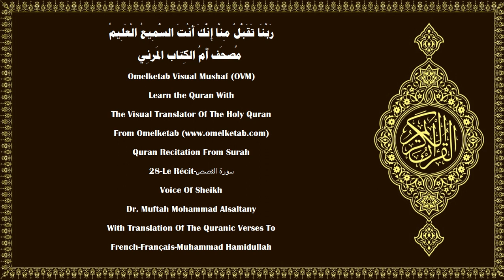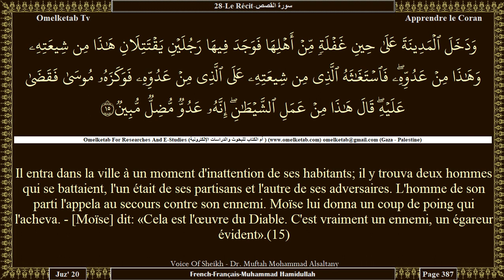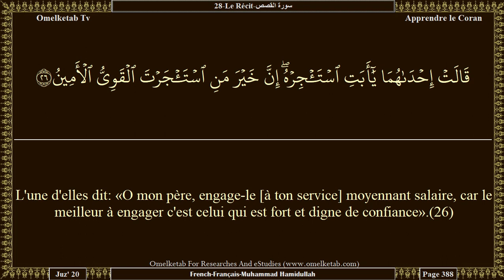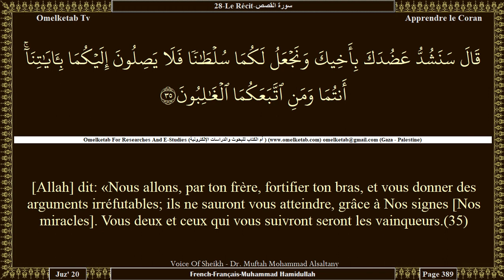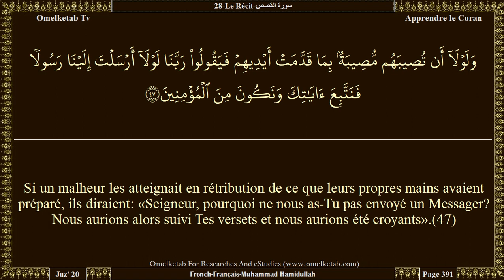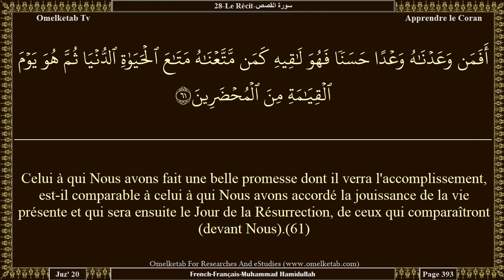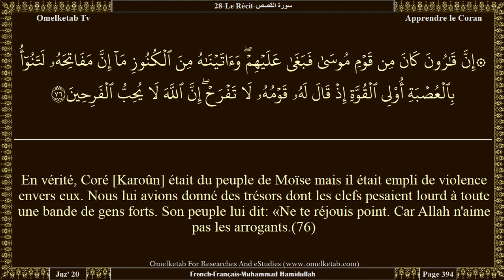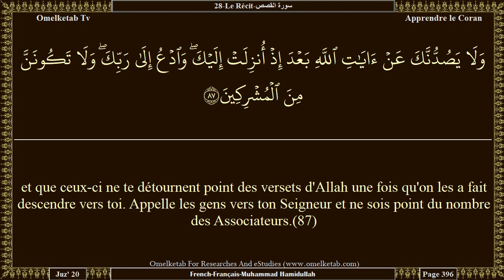28 Le Récit سورة القصص French Français Muhammad Hamidullah Alsaltany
28-Le Récit-سورة القصص-French-Français-Muhammad Hamidullah-Alsaltany... [Ton Seigneur crée ce qu'Il veut et Il choisit; il ne leur a jamais appartenu de choisir. Gloire à Allah! Il transcende ce qu'ils associent à Lui!(68)Ton Seigneur sait ce que cachent leurs poitrines et ce qu'ils divulguent.(69)C'est lui Allah. Pas de divinité à part Lui. A Lui la louange ici-bas comme dans l'au-delà. A Lui appartient le jugement. Et vers Lui vous serez ramenés.(70)Dis: «Que diriez-vous? Si Allah vous assignait la nuit en permanence jusqu'au Jour de la Résurrection, quelle divinité autre qu'Allah pourrait vous apporter une lumière? N'entendez-vous donc pas?»(71)Dis: «Que diriez-vous? Si Allah vous assignait le jour en permanence jusqu'au Jour de la Résurrection, quelle divinité autre qu'Allah pourrait vous apporter une nuit durant laquelle vous reposeriez? N'observez-vous donc pas?»(72)C'est de par Sa miséricorde qu'Il vous a assigné la nuit et le jour: pour que vous vous y reposiez et cherchiez de Sa grâce, et afin que vous soyez reconnaissants.(73)Et le jour où Il les appellera, Il dira: «Où sont ceux que vous prétendiez être Mes associés?»(74)Cependant, Nous ferons sortir de chaque communauté un témoin, puis Nous dirons: «Apportez votre preuve décisive». Ils sauront alors que la Vérité est à Allah; et que ce qu'ils avaient inventé les a abandonnés.(75)]

Surah Name:- 28-Le Récit-سورة القصص-ALQasas[The Stories]
Language:- Arabic - عربي & French - Français
Translator